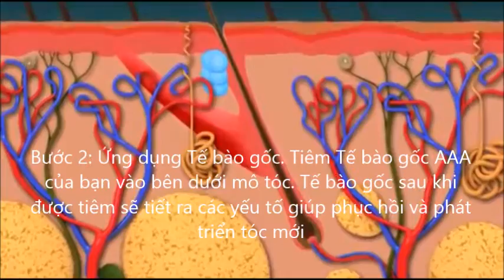Tế bào gốc điều trị hói đầu an toàn và hiệu quả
Tìm hiểu thêm về tế bào gốc và ứng dụng trong y học lick vào
Tế bào gốc là những tế bào chưa được biệt hóa, chúng có thể biệt hóa thành các cơ quan, tế bào khác khi chúng chết đi.
Công ty Cổ phần Công nghệ sinh học Trí Phước là Công ty tiên phong trong lĩnh vực ứng dụng Tế bào gốc mô mỡ tự thân tại Việt Nam. Hiện nay, Tế bào gốc hẳn còn là một điều mới mẻ đối với mọi người và không phải bất cứ nơi nào cũng có thể ứng dụng thành công. Tế bào gốc là tế bào nền móng của tất cả các tế bào, mô, cơ quan trong cơ thể và việc phát hiện sự tồn tại của những Tế bào gốc trung mô trong mỡ đã mở ra những tiềm năng to lớn cho việc chăm sóc sức khỏe và mang lại hi vọng chữa trị một số căn bệnh nan y hiện nay. Dựa trên cơ sở đó, Trí Phước liên kết hợp tác với một số bệnh viện để ứng dụng những thành tựu nghiên cứu về Tế bào gốc mô mỡ nhằm mang đến các dịch vụ và sản phẩm tối ưu cho khách hàng.
Trí Phước cung cấp dịch vụ phân lập và nuôi cấy tế bào gốc nhằm ứng dụng trong điều trị các bệnh.
Ngoài ra Trí Phước còn cung cấp dịch vụ Ngân Hàng Tế Bào Gốc giúp khách hàng lưu tế bào gốc và có thể lấy ra ứng dụng khi cần thiết.